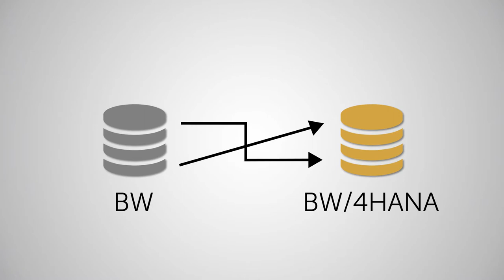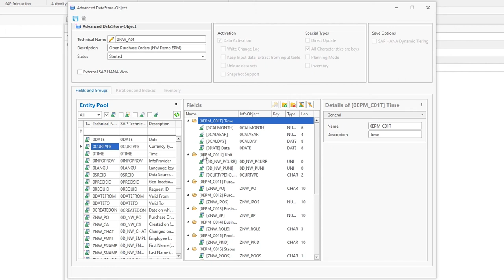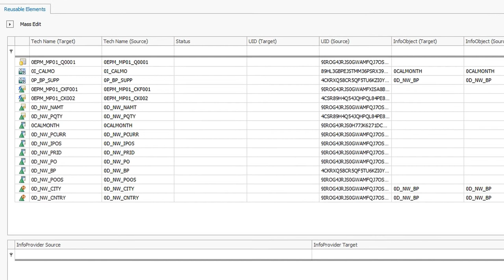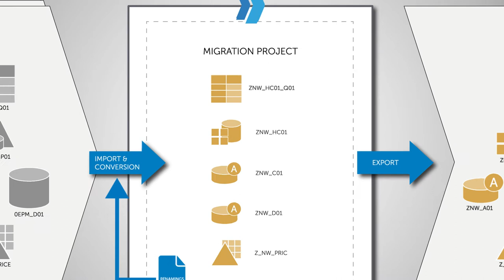So beschleunigen Sie Ihre BW/4HANA-Migration, indem Sie bestehendes einfach mitnehmen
Für einen Umzug braucht man viel Manpower und eine gründliche Vorbereitung. Wenn es aber einen Aufzug gibt und die neue Wohnung ein Penthouse ist, ist das alles halb so wild. Bei einer Migration von SAP BW nach BW/4HANA geht es Ihnen genauso. Entscheiden Sie, was Sie mitnehmen möchten, automatisieren Sie die Umwandlung der Objekte und ziehen Sie blitzschnell um – mit dem Migration Booster.

Der Migration Booster ist die nützlichste und effizienteste Software zur Unterstützung von SAP BW/4HANA-Migrationsprojekten nach Greenfield- oder Brownfield-Ansatz. Er revolutioniert Migration, indem er die automatisierte, massenhafte Umbenennung von Objekten während des System-Umzugs erlaubt und diese Umbenennung bis hin zu den Reporting-Elementen berücksichtigt. Dabei bleibt er trotzdem hochgradig benutzerfreundlich. So geht Ihr Migrationsprojekt wesentlich schneller über die Bühne und schont Ihren Geldbeutel.

Neugierig geworden? Dann fordern Sie hier Ihre kostenlose Testversion an